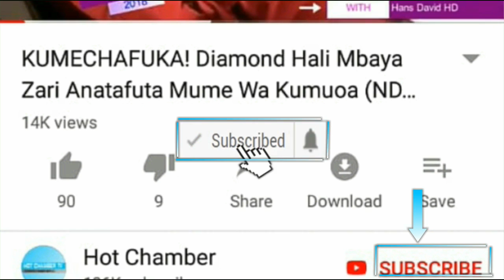HUZUNI! Taarifa Mbaya Tuliyopokea Kuhusu ZARI, Afya Yake Hatarini Kisa Diamond (Huu Ugonjwa..